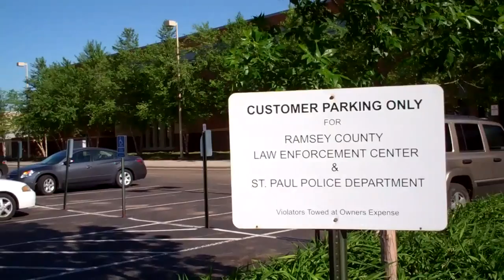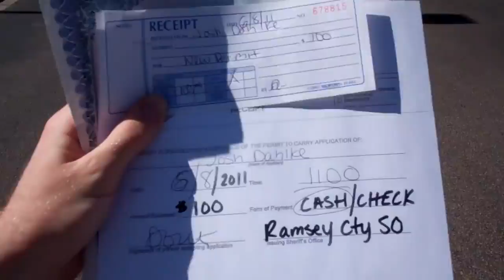Applying For A Permit To Carry A Handgun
Join North American Hunting Club Web/Social Media Editor Josh Dahlke as he submits his application for a Minnesota Permit to Carry a handgun to the county sheriff.